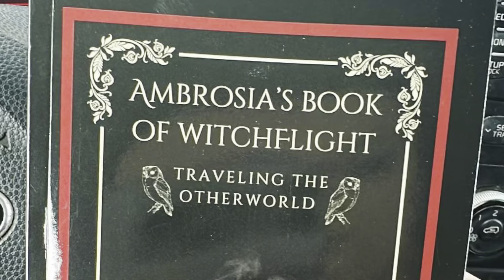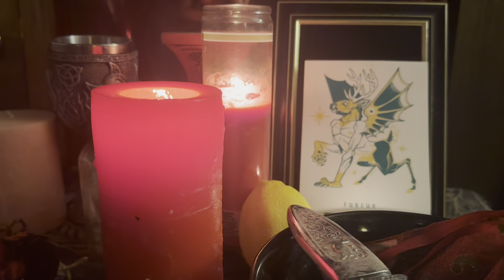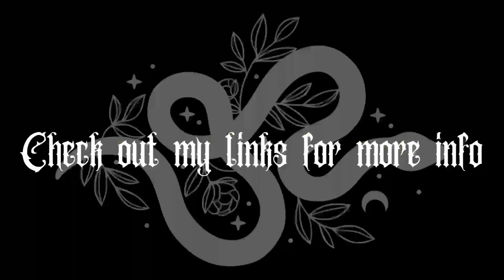Witchflight Community Project | Witchy Vlog | Leo ♌️ Season | SCC Retreat | Covenry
3obsidianeyes on TikTok

Ambrosia's Book of Witch Flight

Join the witchflight spirit codex extended project - link for entry submissions

Covenry

Special thanks to my supporters and friends who help make all of this possible!